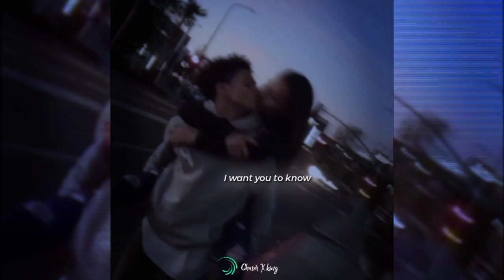Give me your forever || present Alight motion and xml || whatsapp status 🎵🎶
Song : Give me your forever

Editing app:  Alight motion

Edited by : @Chaserxking